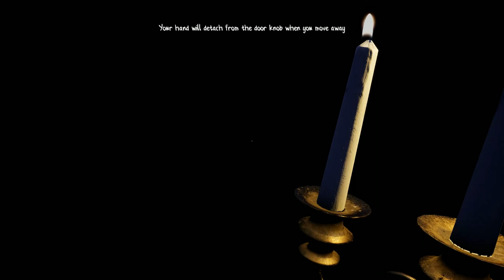House of Ignotus | Gameplay